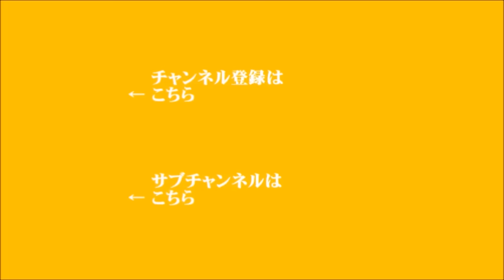【須田慎一郎】2021年9月13日 新行市佳のOK! Cozy up! 今朝のニュース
▼次期衆院選、野党共闘の行方
▼緊急事態宣言延長、全国知事会が国へ緊急提言をまとめる
▼自民党総裁選、立候補の3人が支持拡大を呼びかけ
▼山中竹春横浜市長、IR誘致の撤回を宣言
▼アメリカの同時多発テロから20年